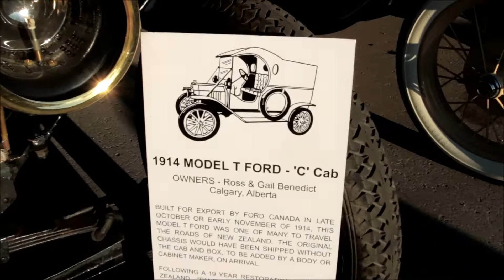Grey Eagle Casino Cruisin Night Aug27 2014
Last official day for Grey Eagle Casino cruise night.Tons of cool cars and perfect weather for the event.Thanks to ALL!